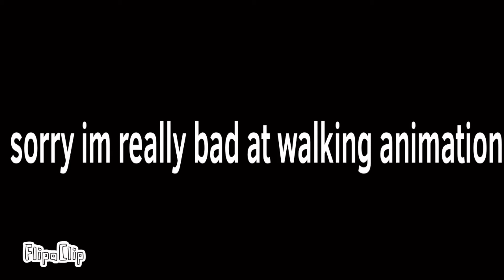Bendy animation:Ticking meme: Lilly short films